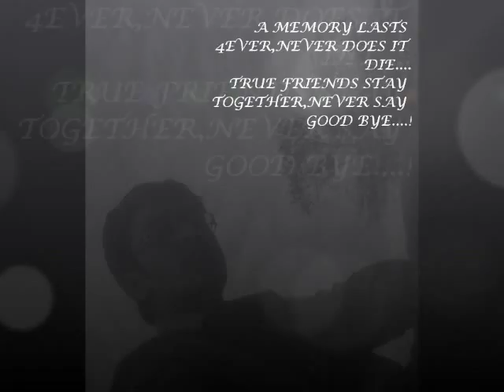WCTM MEMORIES.....................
WORLD COLLEGE OF TECHNOLOGY AND MANAGEMENT MEMORIES.
DEDICATED TO FINAL YEAR STUDENTS.